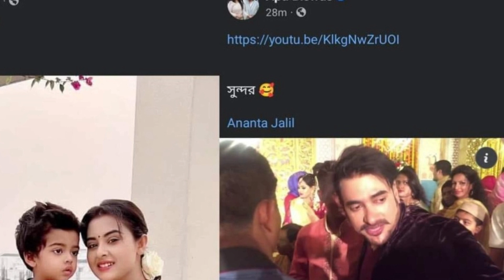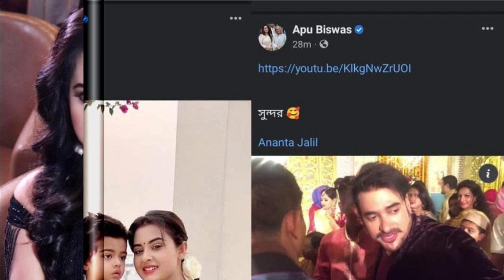অনন্ত জলিলের গোপন বিয়ে ফাঁস করে দিলেন অপু বিশ্বাস!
[বি. দ্র. ভিডিওটি যৌথ উদ্যোগে তৈরি। তিনজন ব্যক্তি দ্বারা ভিডিওটির কপিরাইট সংরক্ষিত। অনুমোদন ব্যতীত ভিডিওটি Facebook, YouTube বা অন্য কোন সাইটে re upload করা কপিরাইট আইনের লঙ্ঘন।]

Thanks !